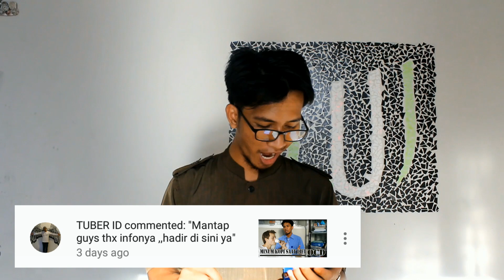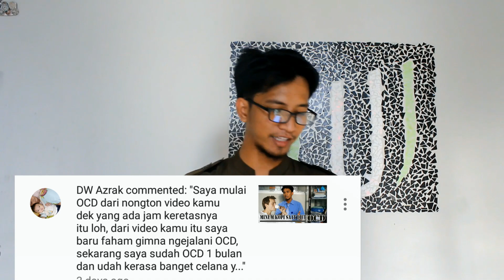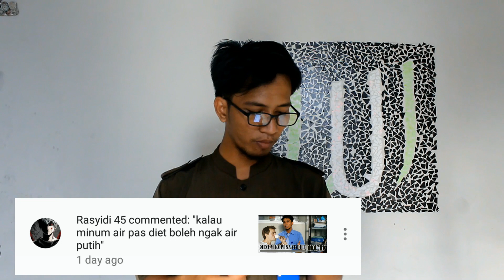Diet OCD Minum Air Panas Boleh Tidak Q and A Panduan Diet OCD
Vidio ini merupakan seris dari tips diet dan kesehatan kesekian kalinya. Tidak ada bosa-bosannya saya mengucapkan terimakasih yang sebesar-besarnya kepada Mr. Deddy Corbuzier tentang Ilmunya yang suah diberikan kepada kita semua secara gratis.

Untuk teman-teman yang ingin bertanya silahkan tinggalkan komentar dibawah ini.